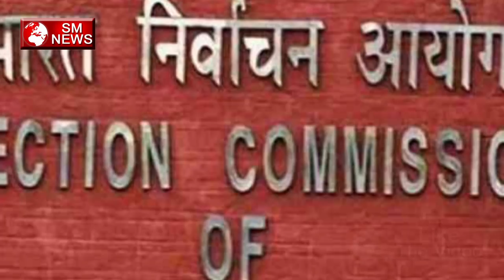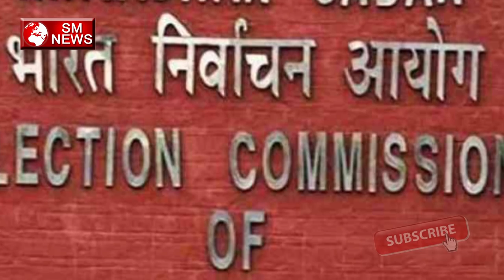मायावती का योगी और चुनाव आयोग पर तीखा वार